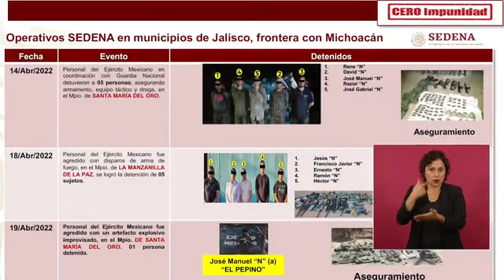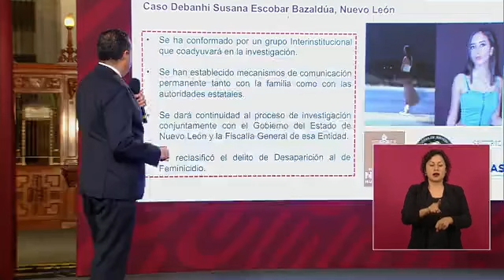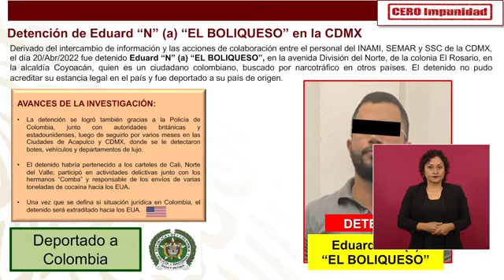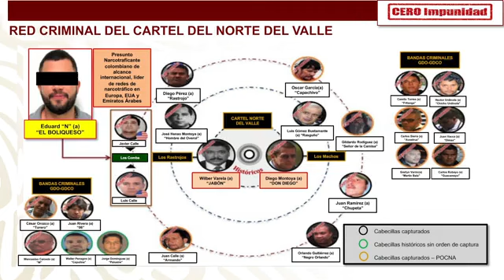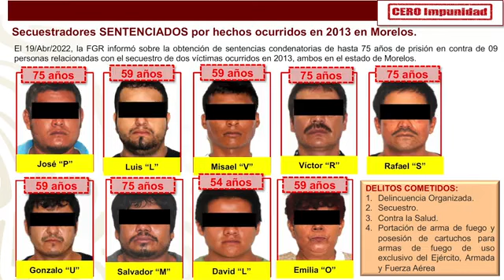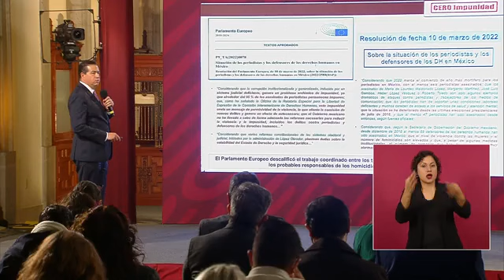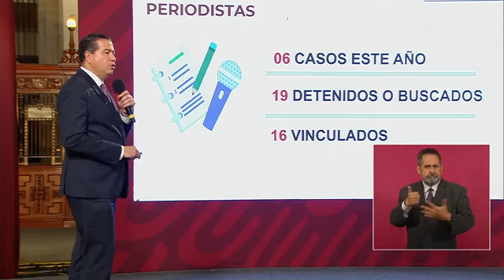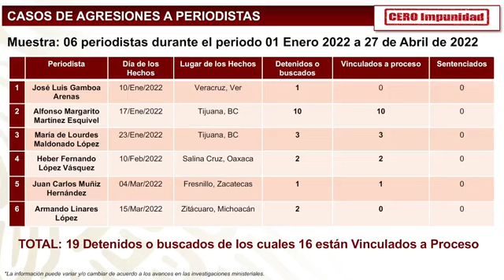Andrés Manuel López Obrador Presentación de iniciativa de reforma en materia electoral 28 Abril 2022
Presidente presenta iniciativa de reforma electoral; incluye creación del INEC y reducción de gasto a partidos políticos.
El presidente Andrés Manuel López Obrador anunció que este jueves enviará a la Cámara de Diputados la iniciativa de reforma constitucional en materia electoral, que en esencia tiene el propósito de garantizar elecciones limpias y libres; la aplicación plena de la democracia para que la ciudadanía elija a sus representantes y se procure la participación de todas y todos los mexicanos.

“Que dejemos atrás de una vez y para siempre, la historia de fraudes. Ese es nuestro propósito. (…) No hay la intención de que se imponga un partido único. Lo que queremos es que haya una auténtica democracia en el país, que se terminen con los fraudes electorales, que sea el pueblo el que elija libremente a sus representantes”, argumentó.
En conferencia de prensa matutina, el secretario de Gobernación, Adán Augusto López Hernández, explicó que la propuesta del Poder Ejecutivo incluye:

    Reducción del número de diputados y senadores plurinominales.
    Reducción del financiamiento a los partidos políticos.
    Reducción del costo de las elecciones.
    Implementación del voto electrónico dentro y fuera del país.

“Los procesos electorales en el país, atendiendo un reclamo ciudadano, dejarán de ser los más caros del mundo y habrá procedimientos modernos para que finalmente se instaure, se normalice la vida democrática con la participación directa de los ciudadanos”, enfatizó.
El titular de la Agencia Nacional de Aduanas, Horacio Duarte Olivares, detalló que se busca materializar los cambios a la legislación a través de 18 artículos constitucionales y 7 transitorios.

Destacó que, de aprobarse, representarán un ahorro aproximado de 24 mil millones de pesos, con base en los cálculos del gasto que se realiza actualmente.

“Se busca básicamente hacer más barata la democracia en nuestro país; es un viejo reclamo de la gente de que se deje de estar gastando dinero en los procesos electorales y el dinero que se pueda ahorrar se destine a temas sociales, de infraestructura y de educación”, refirió.

A partir de la reforma a la ley se creará el Instituto Nacional de Elecciones y Consultas (INEC) integrado por ciudadanos postulados por los poderes Ejecutivo, Legislativo y Judicial, los cuales elegirá el pueblo de México de manera directa en el primer domingo de agosto.

En sustitución del actual órgano electoral, este nuevo modelo proyecta una reducción de los consejeros del INE —11 en la actualidad— a siete de manera directa.

El titular de la Agencia Nacional de Aduanas expuso que la propuesta impulsa la federalización de las elecciones para que desaparezcan los Organismos Públicos Locales Electorales (OPLEs), así como los tribunales electorales locales.

La Cámara de Senadores se reducirá a 96 representantes y, en el caso de la Cámara de Diputados, se prevé que pase de 500 a 300 integrantes.

“Vale la pena resaltar que disminuir 200 diputados en el Congreso de la Unión es un avance fundamental manteniendo evidentemente la pluralidad que requiere el país”, acotó.

En los Congresos locales también habrá una disminución; se establecerá un rango mínimo de 15 y un máximo de 45 diputados locales con base en el número de población de las entidades federativas.

Esta propuesta contempla la reducción de integrantes de los ayuntamientos al establecer un límite de hasta nueve regidores de forma proporcional a la población de cada municipio.
Eliminará el financiamiento público ordinario de partidos políticos nacionales y locales; también habrá una reducción de los tiempos en materia electoral en radio y televisión.

Se propondrá que la participación ciudadana sea del 33 por ciento en la consulta de Revocación de Mandato para que sea vinculante.

Se creará una legislación única en materia electoral, es decir, la existencia de un solo instrumento normativo.

El titular de la Unidad de Inteligencia Financiera, Pablo Gómez Álvarez, sostuvo que este modelo dará al país un sistema electoral seguro, que respete el voto y garantice la honradez y legalidad.

“Estamos en la lucha efectiva contra la compra del sufragio, pero es necesaria una nueva reforma para lograr que ningún gobierno, ninguna empresa y ningún poder económico puedan comprar votos, como tampoco utilizar instrumentos ilícitos para sesgar la voluntad popular”, expresó.